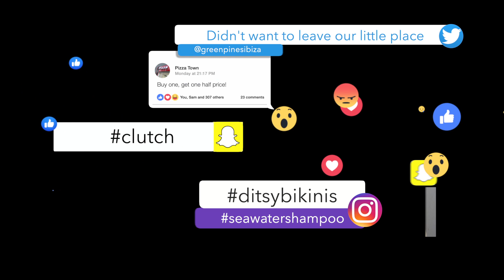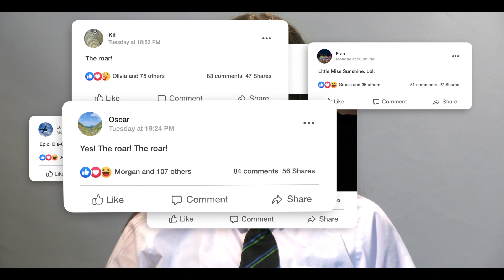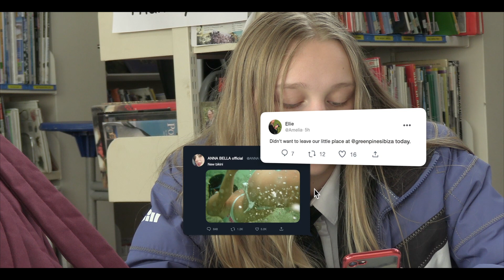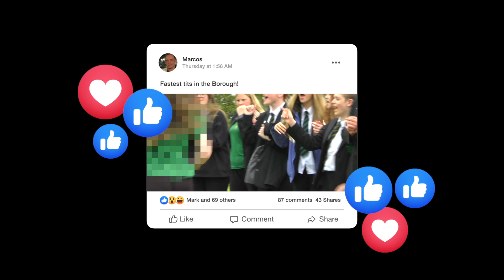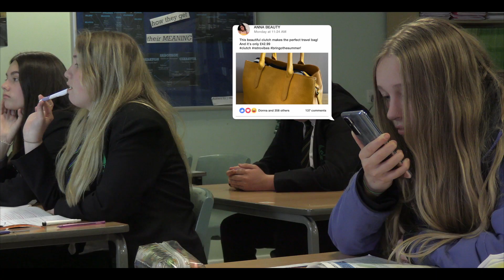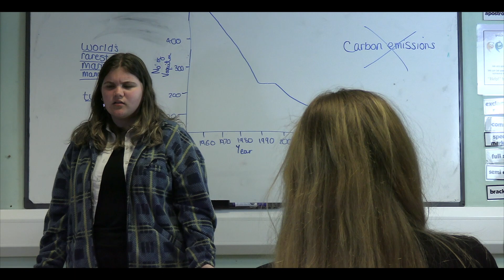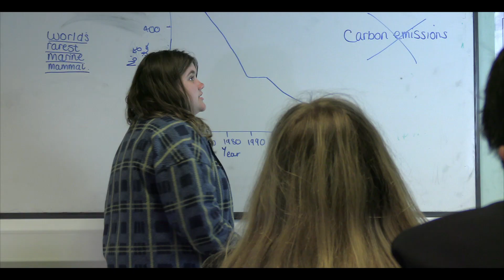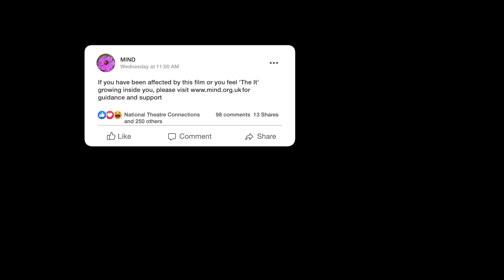GTS Pike & Musket Presents "The IT" - National Theatre Connections 2021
***Not suitable for all ages - contains mild language***

The IT by Vivienne Franzmann.
Great Torrington School – Pike and Musket
The IT is a play about a teenage girl who has something growing inside her.
She doesn’t know what it is, but she knows it’s not a baby. It expands in her body. It starts in her stomach but quickly outgrows that, until eventually, it takes over the entirety of her insides. It has claws. She feels them. Does it have teeth, skin, and hair as well, or is that feathers, or spikes she can feel, butting up against her organs? What is it? It makes a noise, like a lizard or a snake.
No one must know about it. She has to keep its presence, its possession of her, concealed. She pulls away from her friends. She refuses to speak in case The It is heard. Then the It tries to escape from her body. She can’t let that happen. She cuts an isolated weird figure at school, trying to live her life ‘normally; but battling to keep The It inside of her. But she can’t contain it forever, sooner or later something’s got to give…
Presented in the style of a direct-to-camera documentary, this is a darkly comic state of the nation play exploring adolescent mental health and the rage within, written very specifically for today.
Part of the Nation Theatre Connections Festival 2021 at The Theatre Royal Plymouth